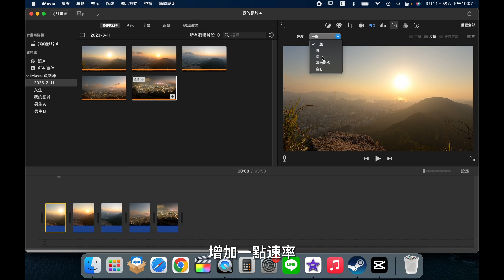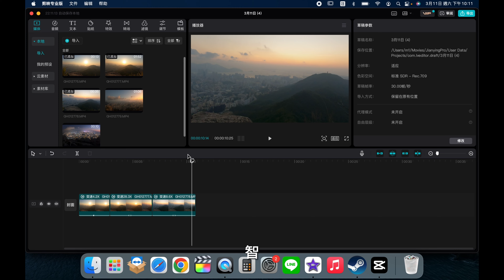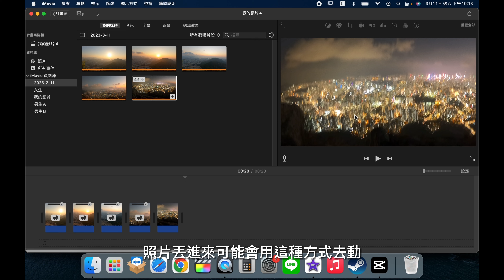剪映的 縮時漸進縮方 具體操作介紹 感覺 IMOVIE 好用一些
主程式軟體下載連結
免費軟體 有PC端與手機端
支援微軟電腦 跟MAC
"終於可以把貪婪的蘋果收起來了
不再需要那種坑錢的產品
終於可以有好用的剪輯軟體 在微軟電腦使用"

剪映 2023 超越MAC IMOVIE 好用直覺的免費剪輯軟體 可匯出4K 免登入 免註冊 免費
剪映 剪輯軟體 數位防抖 舊影片 立刻擁有現在的穩定器技術 輕鬆好用又簡單
剪映 超越MAC的 綠幕去背 智能AI去背 物件選取 AI去背 直接把蘋果壓在地上磨擦 重點免費
剪映 2023 大頭狗 人物特效 光軌特效 功能超完整的 免費剪輯軟體 可導出4K
剪映 導出 資訊的認識 4K OR 1080P 碼率的重要性 硬碟空間該怎買最有CP值 一次講解
CHATGPT 幫你自己寫人生回憶  加剪映 直接升成影片 替換成自己的片段 快速完成
剪映在MAC AI字幕 簡體字幕 快速簡單轉繁體 不用鑽研太多複雜教學與操作
手機板教學
粒子消散效果 人像破片效果 ＡＩ瞬間秒完成 ＰＳ直接收起來 本科秒傻眼 學習永遠不嫌晚，如今 都能免費秒完成